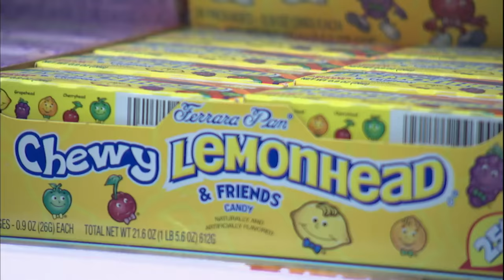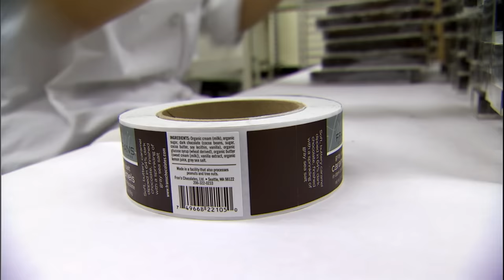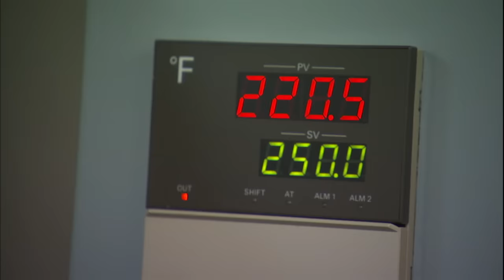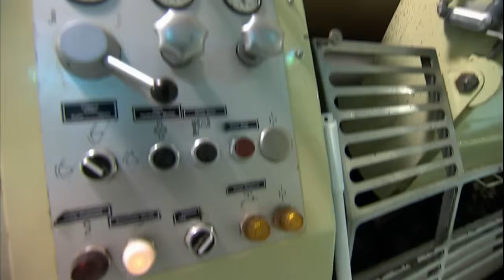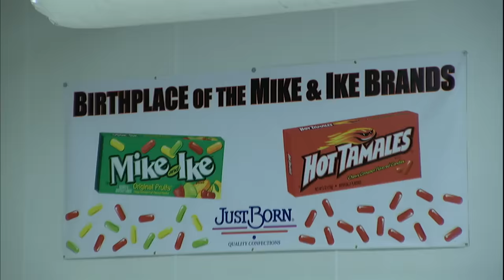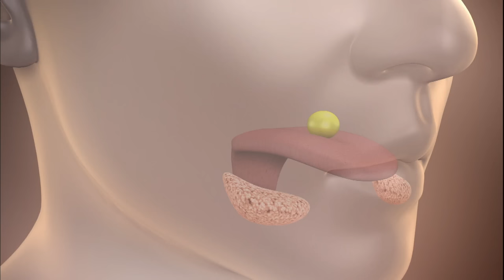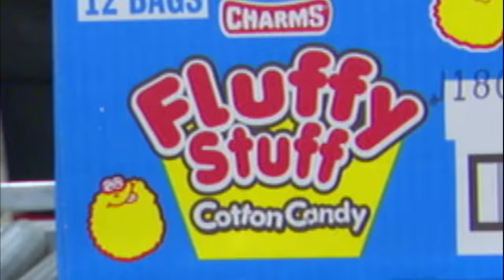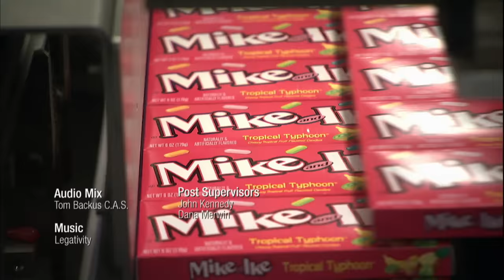How Delicious Candy is Made | Modern Marvels (16, E11) | Full Episode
Candy is America's sweetest guilty pleasure--so appealing that we spend $25 billion annually to experience it. Our cameras venture from Chicago to Santa Cruz to show you that behind every delicious bite, in Season 16, Episode 11, "More Candy."

Tune in to new episodes of Modern Marvels, returning soon, and stay up to date on all of your favorite The HISTORY Channel shows

History favorite Modern Marvels is back…with a fresh take and a new attitude. This time Modern Marvels goes straight for the taste buds in an all-compassing celebration and exploration of food. Celebrated food expert Adam Richman crisscrosses the country taking a deep dive into how food products are made, detailing both the process of the craft and the inspiration behind the ideas. With exclusive behind-the-scenes access to the most well-known and beloved global industry titans, and the most promising up-and-coming small-town entrepreneurs, Richman will immerse us in every step of the process. He’ll follow the journey of our nations favorite and most nostalgic foods; from raw chocolate ingredients grown on artisanal Hawaiian cacao farms, to the fantastically gargantuan factories making billions of ice cream cones per year, to your favorite snack brands and fast food restaurants. This tasty trek will paint a larger story of America and the world, taking viewers on a ride into the past, present and future—one bite at a time.